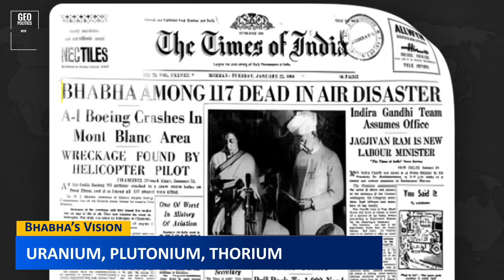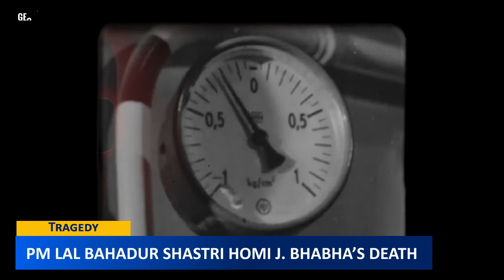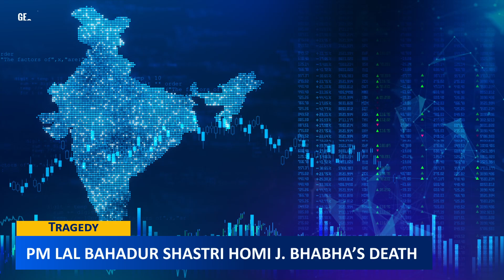Why Isn't India a Nuclear Superpower? | Homi J. Bhabha's Tragic Death and India's Future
India, despite being a nuclear-armed nation, is yet to achieve the status of a global nuclear superpower. In this video, we delve into the factors that have held India back, the tragic death of Dr. Homi J. Bhabha, the visionary behind India's nuclear program, and how his untimely demise impacted the nation's nuclear ambitions. We also explore India's current standing in global nuclear politics and what the future holds for its aspirations.